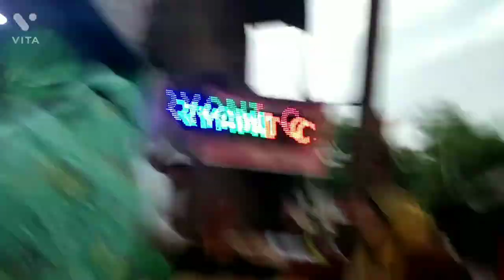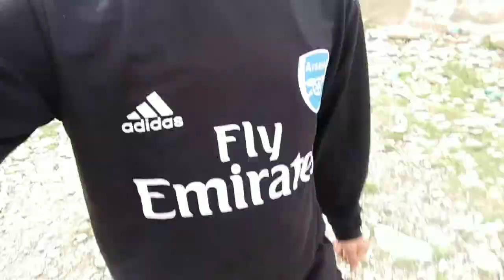First EID in Yaripora 😍😍